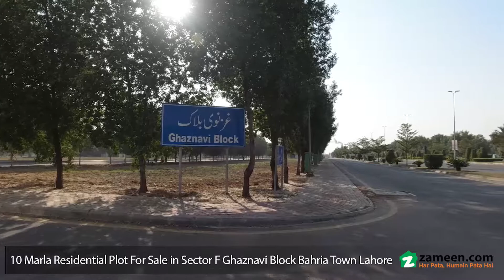10 MARLA RESIDENTIAL PLOT FOR SALE IN GHAZNAVI BLOCK SECTOR F BAHRIA LAHORE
Tauheed Properties Offers:

A Full Package Of Security, Peaceful environment, Cleanliness And Much More. . It can be easily approachable from the main boulevard. Dental & Medical Colleges are located near to Bahria Town within few kilometers, Bahria Zoo and Parks are located within the proximity. Food Courts, Markets, Mosques, Golf Club, Educational Institutes are some attractions of the Block. Ideal location for living and an opportunity to build your dream house or hold for future investment.

The Community Offers:
• 24/7 Security Surveillance
• Security control room
• Gated Community
• 24/7 Power Backup
• Underground Electrification
• Internet /Cable TV
• Paved walkways
• Waste management system
• Society Maintenance Office
• Mini golf course
• Function/Banquet Hall
• Ja’mia Masjid
• Comprehensive Commercial Area
• Gym & Swimming Pool
• Community Center
• Meeting & Conference Rooms
• Tennis & Squash Courts